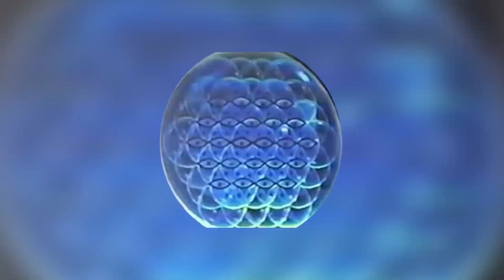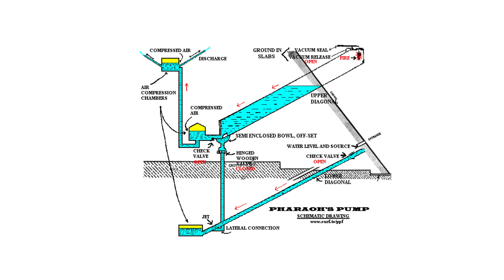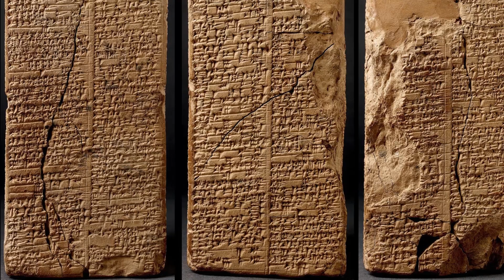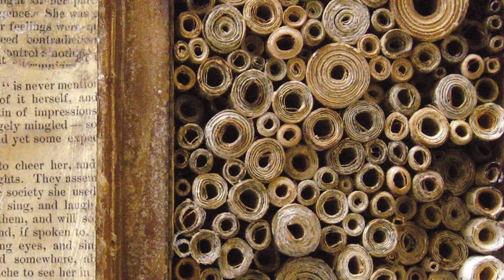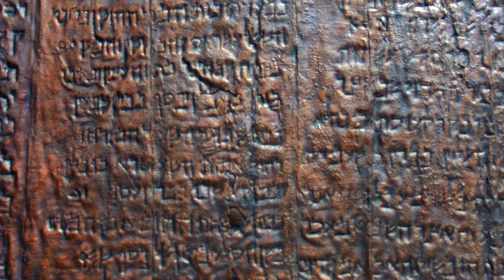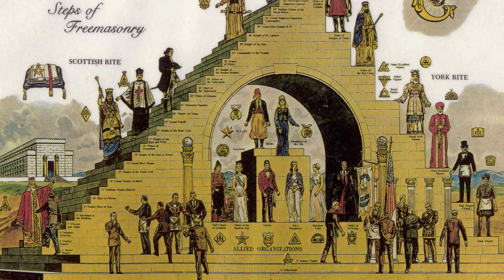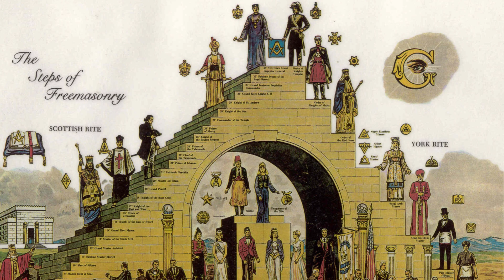Nassim Haramein 2003 CZ dabing 9/9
Přednáška originálního vědeckého samouka Nassima Harameina na konferenci v roce 2003 v Metafyzické knihovně v The Rogue Valley. O fraktální podstatě a geometrii vesmíru, starověkých civilizacích, pyramidách, matematice i templářských rytířích. - Narodil se 20.listopadu 1962 ve Švýcarsku. Tvrdí, že vyvinul jednotnou teorii pole společně s fyzičkou Elizabeth Rauscher. - V roce 2003 založil Haramein neziskovou organizaci „The Resonance Project Foundation", kde je v současné době ředitelem výzkumu. Nadace se zabývá šířením jeho myšlenek
Tvrdí, že dekódoval piktogramy. Jeho tématy jsou kromě jeho sjednocené teorie pole i koncepce holofraktografického vesmíru, templáři, Emmanuelův hrob, kabala, Strom života a další. Haramein konstatuje, že některé z geometrie byly nalezeny v troskách starobylých objektů a zároveň v kruzích v obilí.